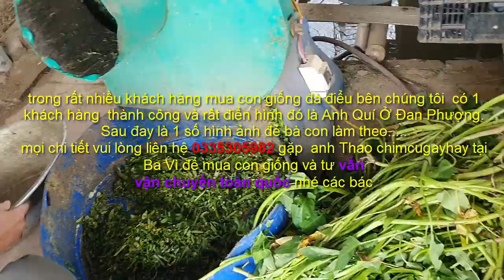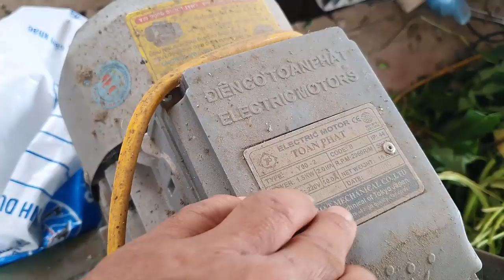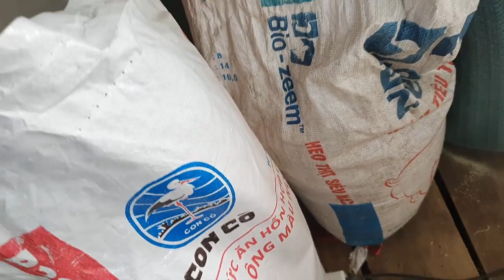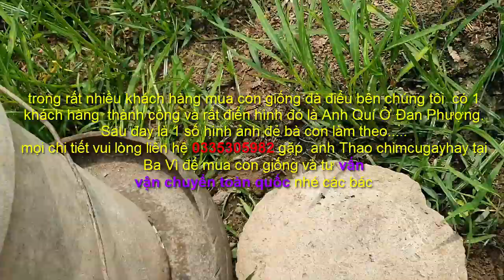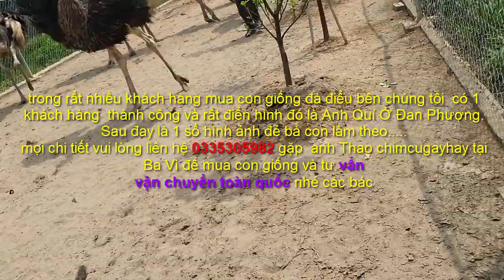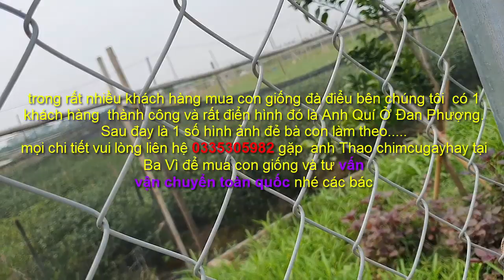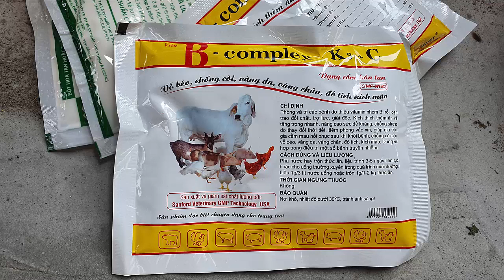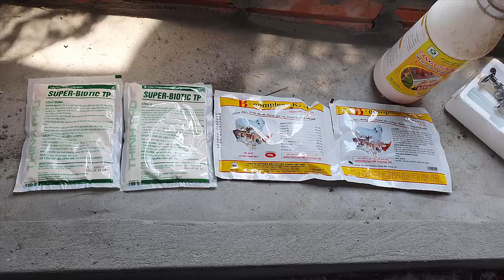1 nông dân suất sắc trong quá trình nuôi con đà điểu tại đan phượng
mô hình kinh tế  mới anh của anh Quí ở đan phượng   -nuôi con đà điểu
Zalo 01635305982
1---Khách hàng chuyển khoản  Agribank  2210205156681 Vũ Văn Thao.Sau đó KH/H cho chúng tôi  biết số ĐT địa chỉ thông tin về chim cần mua  Chúng tôi sẽ tìm nhà xe và chuyển cho Khách Hàng
2—Khách Hàng tìm và gửi tiền cho nhà xe từ địa chỉ của khách hàng. Sau đó văn phòng và nhân viên chúng tôi tại mỹ đình sẽ giao chim và nhận tiền qua nhà xe
3—Khách/H đến tận nơi mua chim  sẽ được giảm giá